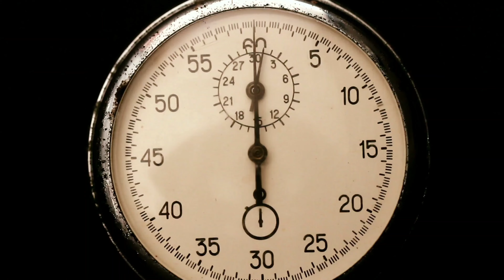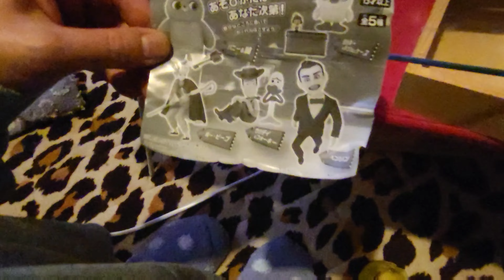トイ・ストーリーキャラは 可愛い!?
トイ・ストーリーの
ガチャガチャ
ただただ 可愛い